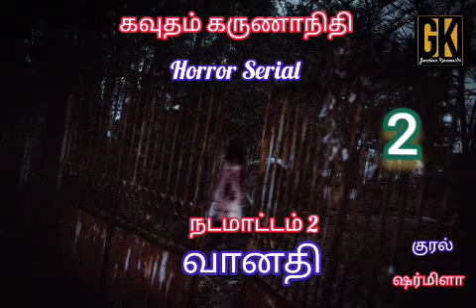நடமாட்டம் 2 வானதி 2/ஹாரர் சீரியல்/கவுதம் கருணாநிதி/GK Tamil Novels/Tamil Audio Novels/Horror Novels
நடமாட்டம் கவுதம் கருணாநிதியின் மிகப்பெரும் வெற்றிப் படைப்பு. இப்போது நடமாட்டம் 2 வானதி என்று அவர் எழுதிக் கொண்டிருக்கும் இந்த ஹாரர் நாவல் ஒவ்வொரு எபியும் அவர் எழுதி முடித்த சூட்டோடு இங்கே ஆடியோ தொடராக நம் GK Tamil Novels Channel ல் தினமும் காலை பத்து மணிக்கு பதிவிடப்படுகிறது. கேட்டு மகிழுங்கள்.

அமேசானில் படிக்க

கவுதம் கருணாநிதி (எழுத்தாளர்)
ஷர்மிளா (வாசித்தவர்)

Thanks for the music note...